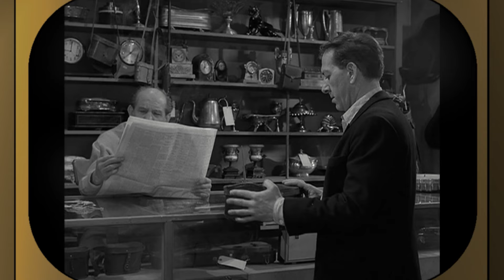TV Mini-Review: THE TWILIGHT ZONE - "The Chaser" & "A Passage for Trumpet"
Love and jazz, together at last! Note: I was recording with a new camera, and my color balance was all kinds of messed up. I tried to correct it in post, but if it looks funny, that's why.

00:00 Intro
00:32 The Chaser
04:52 A Passage for Trumpet
09:20 Outro